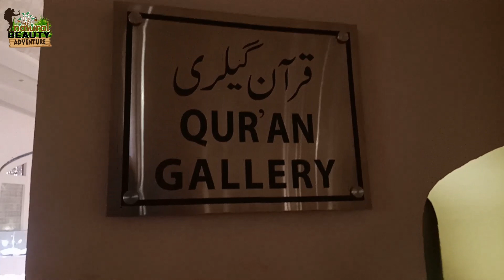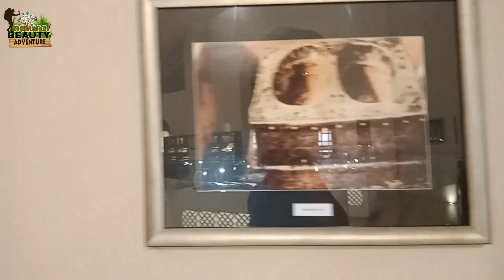Why you should Visit Pakistan | (Dury) Do Ha Thu | Vietnam to Pakistan | Vlogs | part 1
(Dory) Do Ha Thu | part 1 | vlogs |came from Vietnam to Pakistan and she love Pakistan, She like Food of Pakistan like gol gapie and chabchoro and Wanna to come back soon to visit K2 and Deosai. She love Urdu songs and she also sing a song '' han tum he ho'',.